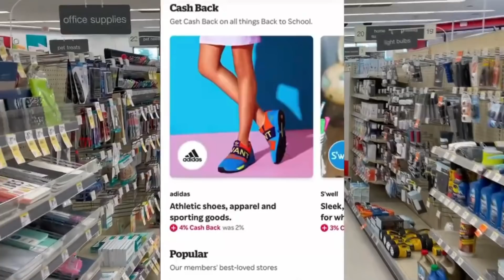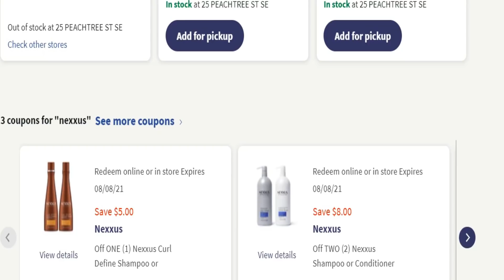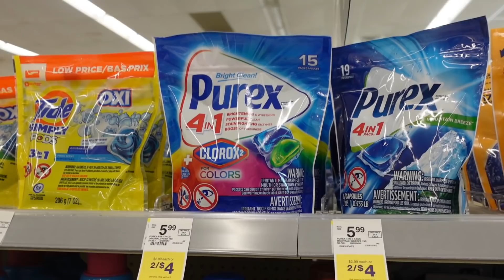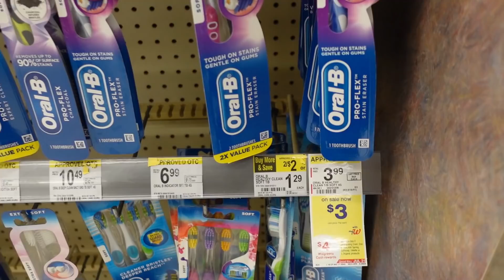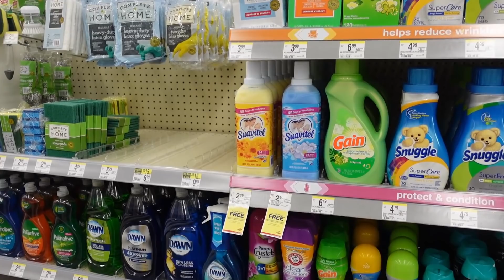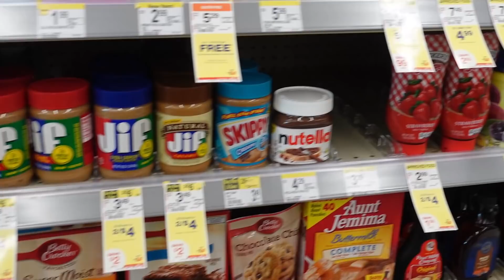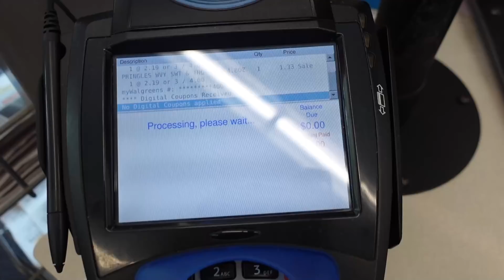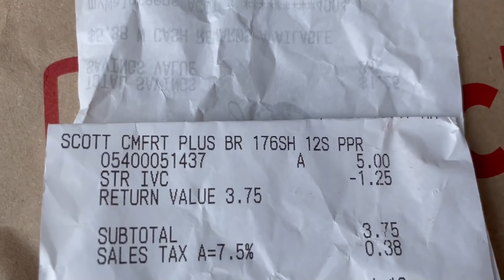WALGREENS COUPONING! ALL DIGITAL COUPONS | 17 ITEMS $12 | EASY COUPON DEAL! walgreens 7/25-7/31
GET A $30 CASH BONUS AND 3% CASH BACK!
 Place your Walgreens order through Rakuten!
2- Make an account
3- Do the Deal from the video or spend $30 at any store on Rakuten.
4-  Not only will you get back all of the rewards mentioned in the video, but you will also get back $30 CASH from RAKUTEN when you spend $30 or more. In order to take advantage of this offer you must be a new Rakuten user and you must go through this link.

🛑FREE $2 gift Card when you download Fetch Rewards

🔴DO NOT USE POINTS TO PAY IF YOU ARE USING A BOOSTER COUPON (EX. spend $20 get $5 or spend $20 get $4) - unless you advanced and know when It's okay to pay with points.
You must pay out of pocket.

🔴Can I get the $30 Rakuten Bonus even if I don't do the entire deal from the video?
Yes, you can do a smaller transaction to get the Rakuten Bonus. As long as you spend $30 or more, Rakuten will give you a $30 Cash Bonus.

🔴SHOULD I ALLOW SUBSTITUTIONS ON MY ORDER?
 When placing your order online you will be asked if you want to allow substitutions for items that may be out of stock. If you feel that your store may be out of certain products then it would seem wise to allow substitutions for the items that might go out of stock. If you allow substitutions for your order, make sure you substitute for the same brand only.

🔴Learn How to Coupon at Walgreens with these Easy Beginner couponing deals!
7/25-7/31
 To get your digital coupons just download the Walgreens app or go to Walgreens.com
Select “Savings” from the menu & then select any coupons that you would like to use.

It’s free to join Walgreens rewards and free to use these coupons.

00:00 Introduction
03:00 Nexxus Money Maker Deal
07:29 Laundry Deals
09:09 Oral B Toothbrush Deal
10:59 Colgate toothbrush deal
13:09 Suavitel Deal
15:15 Grocery Deals
16:37 Colgate Mouthwash Deal
18:49 Pringles Deal
19:47 Scott Tissie Deal
20:19 Recap of Receipts